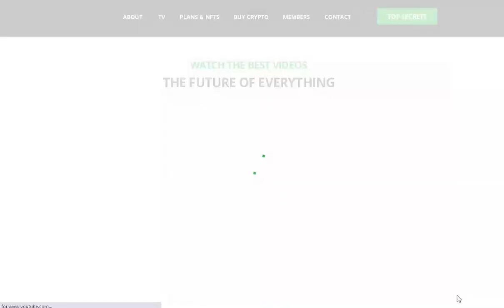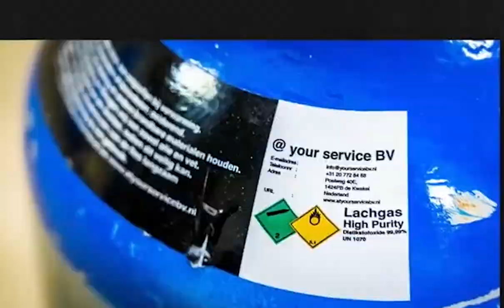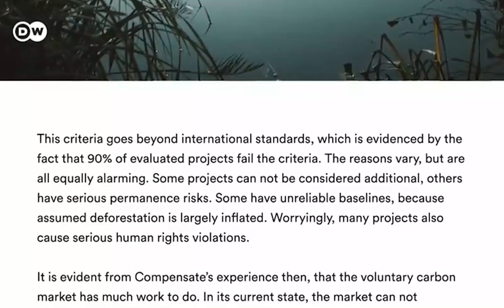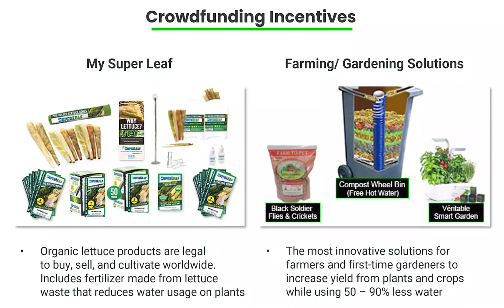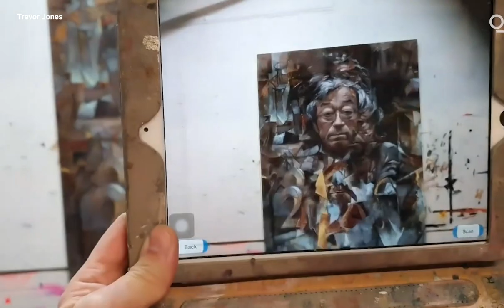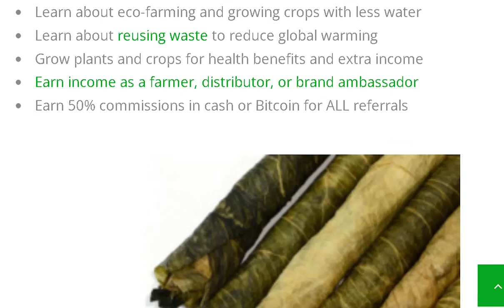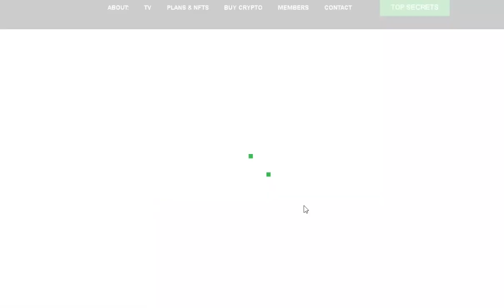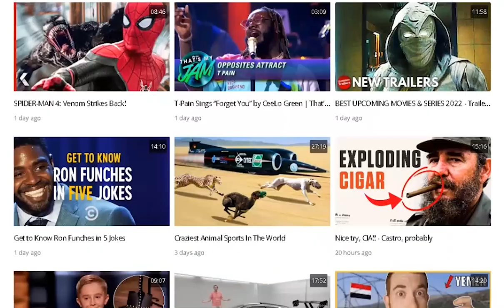Are NFTs Real, Fake, or the next Bitcoin??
Click link below to get 1 FREE month of My Super Leaf organic products with
- My Blockchain TV (Free Annual Membership)
- My Super Leaf (NFT Farm Collection #1)

Join My Blockchain TV and Watch the best videos on YouTube! No need to "Skip Ads" with continuous play! Together with My Super Leaf we can CHANGE the WORLD with BLOCKCHAIN!

The BEST videos updated EVERYDAY at least 4 times a day for World News, the best Documentaries, Music Videos, Comedy, & Sports with all the latest videos on Bitcoin, Blockchain, Stocks and more!